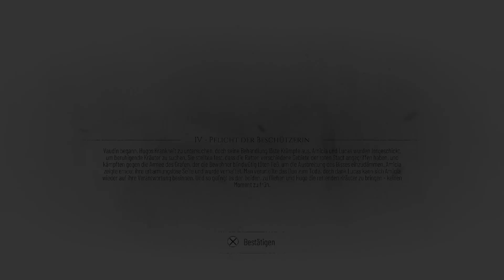#09 | Hindernisse am Hafen | "A PLAGUE TALE: REQUIEM" | Let's Play | Twitch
★ Let's Play: ★
"A Plague Tale: Requiem" [PS5 | HD zu Full HD]
(Twitch Live-LP / Facecam / deutsch)

Am 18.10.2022 erschein der lang ersehnte Nachfolger von "A Plague Tale: Innocence" und hier ist nun auch mein Let's Play dazu!
Die ersten 8 Folgen habe ich noch auf Twitch gestreamt, den Rest habe ich privat aufgenommen. Da ich das Spiel an dieser Stelle noch nicht durchgespielt habe, kann ich noch nicht allzu viel dazu sagen außer: Die Grafik & der Soundtrack sind LIEBE und auch die Story erscheint vielversprechend!
Lasst Euch mit mir zusammen auf dieses Abenteuer ein!

Viel Spaß beim Anschauen & Mitfiebern ^^